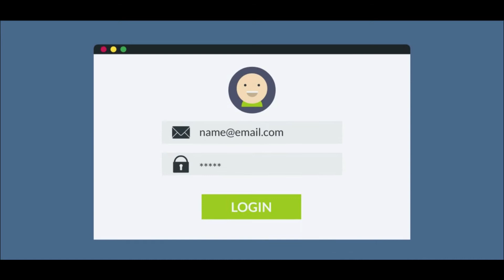Mecklenburg County, NC Traffic Lawyer - iTicket.law